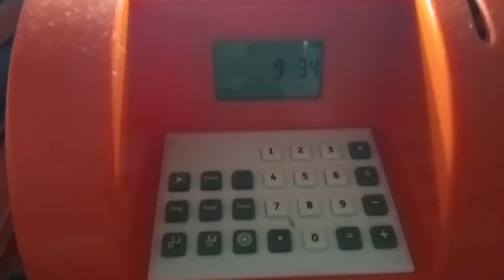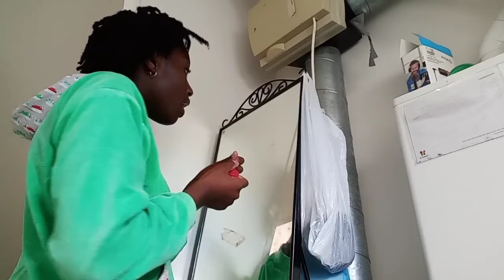My autumn morning routinennn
hi kings and queens today in this video I'm going to show my autumn morning routinee

all socials

evangel ribadu